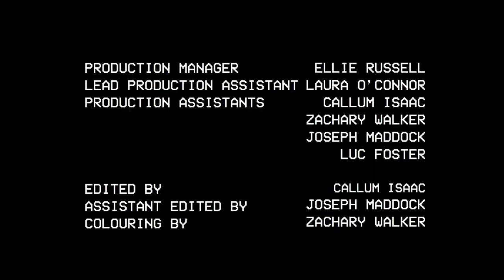Badger Lane (Short Film) - Debut Role of Emma Mackey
Badger_Lane is a handheld horror following a group of journalists filming a documentary in an abandoned brickwork factory in England.
Director: Shay Collins
Writer: Dominique Scoles
Stars: Phillipa Lois-Anamoah, Emma Mackey, Sam Andrews and Nicholas Egunjobi
Best Drama Winner on NaSTA 2016